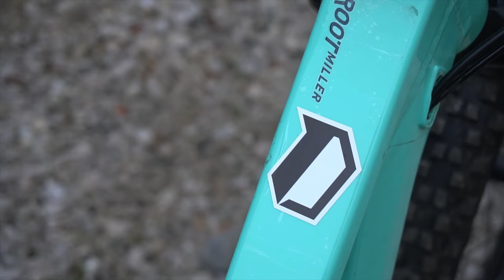10 BIKE HACKŮ - Tohle musí znát každý!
- Tady najdete produkty mojí značky DIRT OMEN

Dneska jsem si pro Vás připravil 10 bikových hacků. Tedy tipů jak dělám některé věci já. Doufám, že aspoň některé z nich pro Vás budou užitečné.